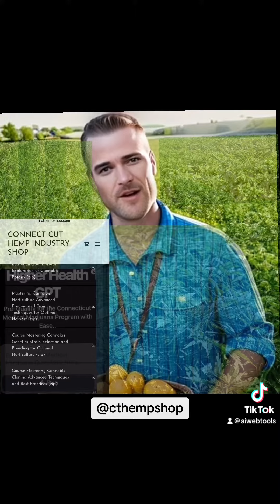Free Downloadable Cannabis and Hemp Courses. CT Hemp Shop CTHEMPSHOP.com AIWEBTOOLS.AI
Short Summary for [Free Downloadable Cannabis and Hemp Courses. CT Hemp Shop] by [Merlin]

 "Free Cannabis & Hemp Courses: Elevate Your Expertise with ConnecticutHempShop.com"

[00:02]( Exciting revelation for Connecticut hemp and cannabis entrepreneurs

[00:17]( Access free comprehensive cannabis and hemp courses and AI tools

[00:33]( Free downloadable cannabis and hemp courses available

[00:50]( AI tools empower with in-depth answers

[01:07]( Building a vibrant community for local growth

[01:24]( Explore free downloadable cannabis courses with AI tools

[01:39]( Discover limitless opportunities in Connecticut's cannabis and hemp industry

[01:56]( Empowerment for excellence in cannabis and hemp

Detailed Summary for [Free Downloadable Cannabis and Hemp Courses. CT Hemp Shop] by [Merlin]

[00:02]( Exciting revelation for Connecticut hemp and cannabis entrepreneurs
- Embark on a transformative journey with connecticuthempshop.com
- Platform will be elevated to new heights

[00:17]( Access free comprehensive cannabis and hemp courses and AI tools
- Explore a range of classes and Cutting Edge AI tools for free
- Visit connecticuthempshop.com for prioritized knowledge and accessibility

[00:33]( Free downloadable cannabis and hemp courses available
- Comprehensive classes offered to enhance expertise level
- Expert-led sessions provide valuable insights and networking opportunities

[00:50]( AI tools empower with in-depth answers
- AI dosage calculator provides accurate dosage information
- Empowers with specific compliance to Connecticut's cannabis and hemp regulations

[01:07]( Building a vibrant community for local growth
- Emphasizing the importance of community support network
- Fostering local growth in the cannabis and hemp industry

[01:24]( Explore free downloadable cannabis courses with AI tools
- Leverage comprehensive classes for cannabis industry
- Access Cutting Edge AI tools customized for the industry

[01:39]( Discover limitless opportunities in Connecticut's cannabis and hemp industry
- Join CT Hemp Shop to achieve new milestones and collective success
- Explore your limitless potential and unlock success in the industry

[01:56]( Empowerment for excellence in cannabis and hemp
- The website connecticuthempshop.com offers free downloadable cannabis and hemp courses
- The focus is on collective success and commitment to individual success